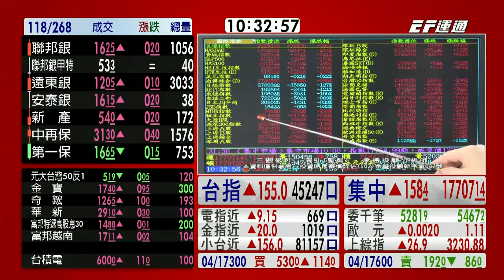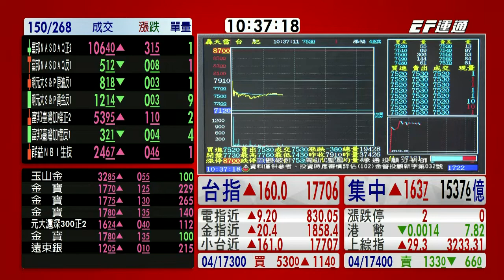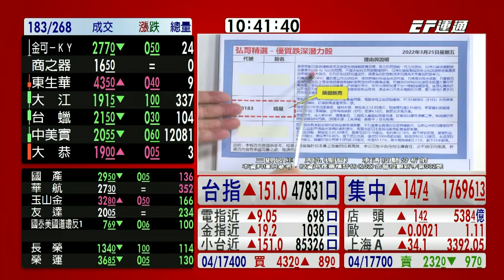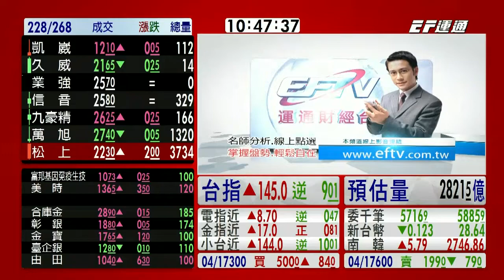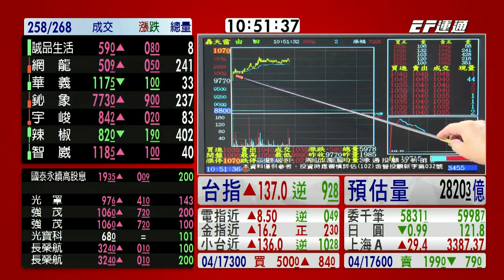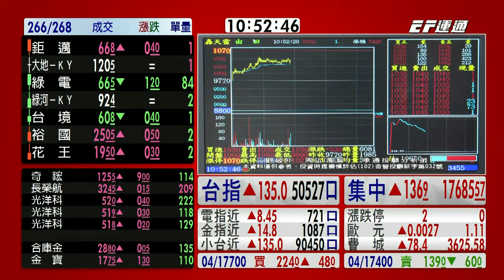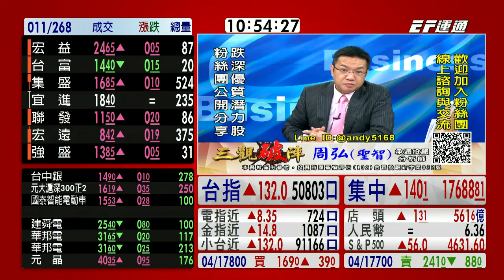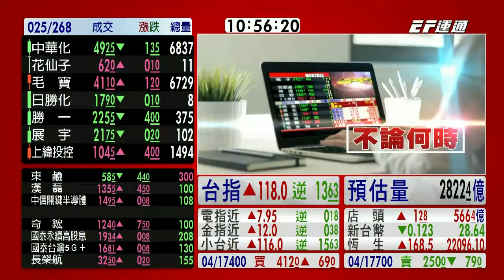20220330 1030 周弘 三觀破陣